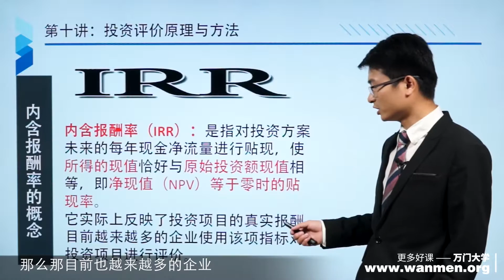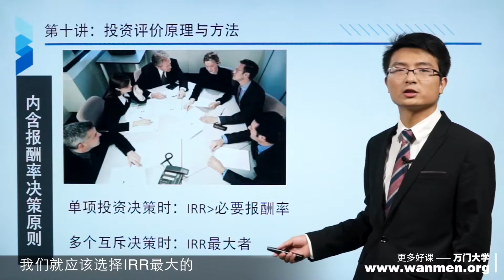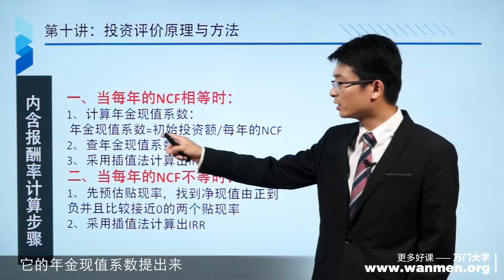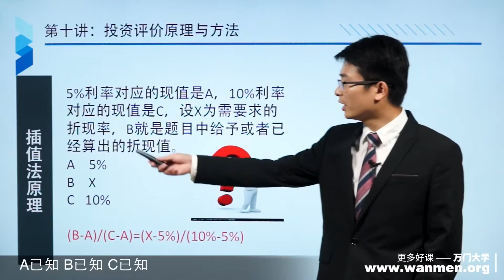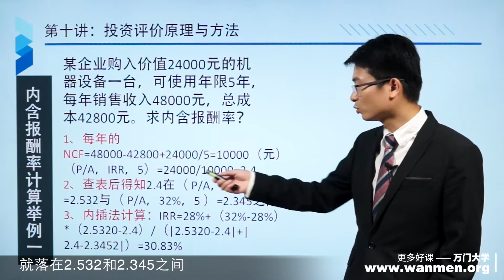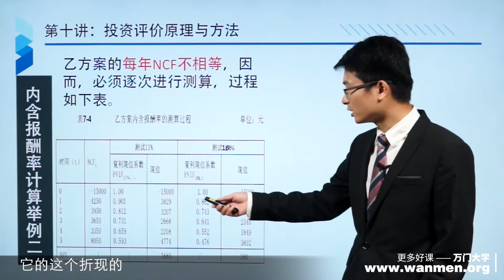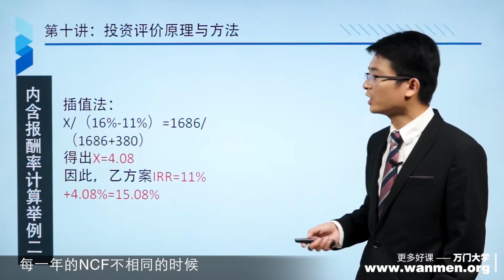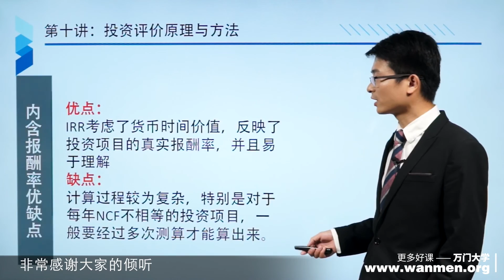10 4投资评价方法之：内含报酬法